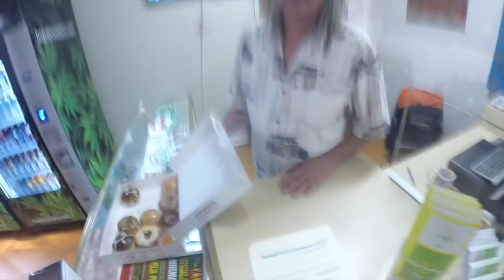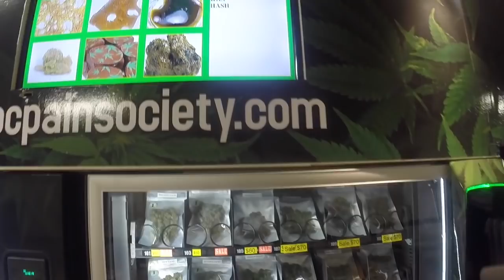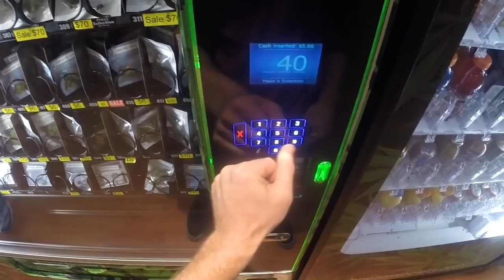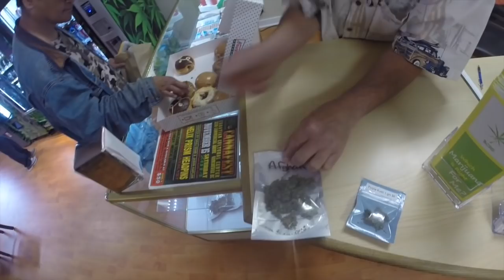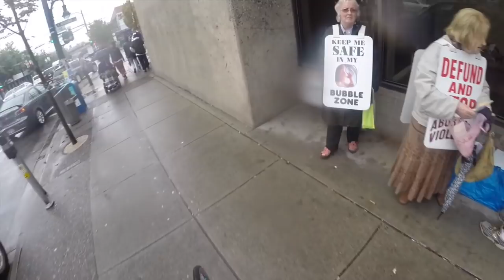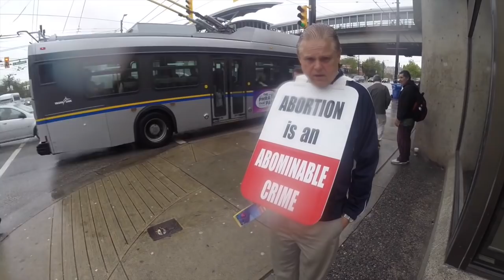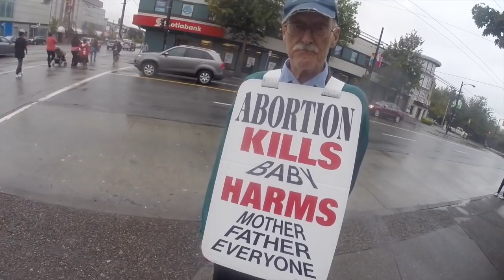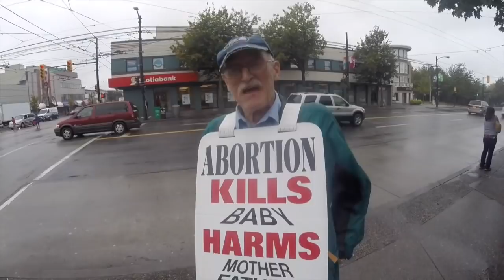Vancouver: Buying Medical Marijuana from a Vending Machine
Add me on Snapchat! JAYURBZZ

So Vancouver's down, man. This place has got its own vending machine for herb, with grams as low as $5. After that, I take a nice bike ride through the rain and talk to anti-abortion protesters and a pretty young woman in the waiting room of another dispensary.

to see what the dispensary is all about. Check out BC to see what's up.